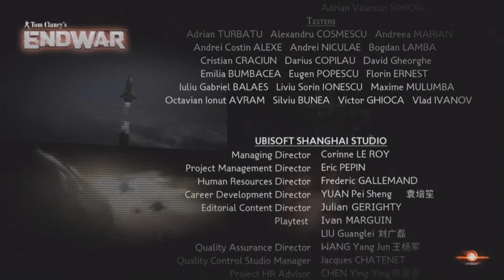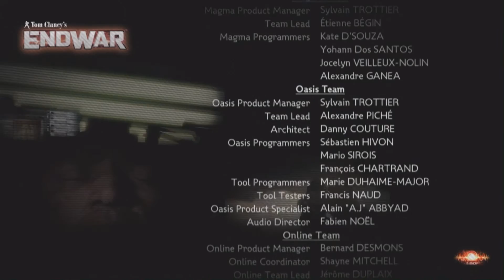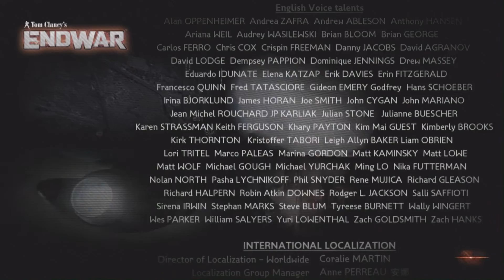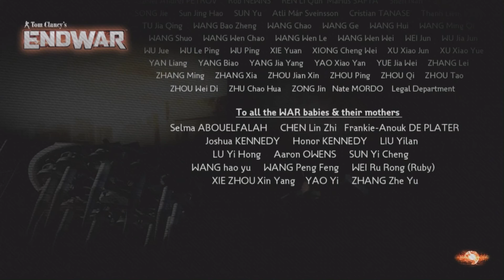[ Dreamcast gamer]Tom Clancy's EndWar END จบสงคราม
ช่องการติดตามอีกช่องทาง

รายการ Dreamcast Gamer
ยินดีต้อนรับทุกคนครับ
ขอบคุณที่ติดตามและรับชม